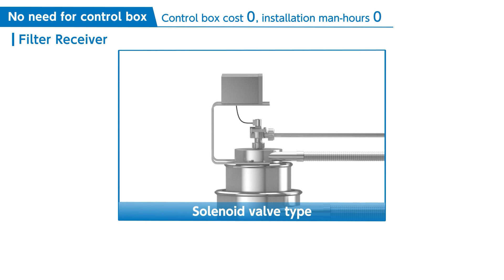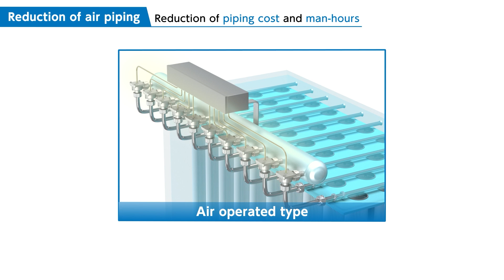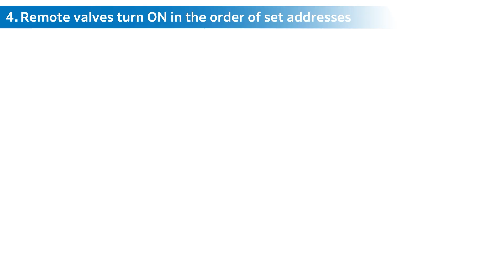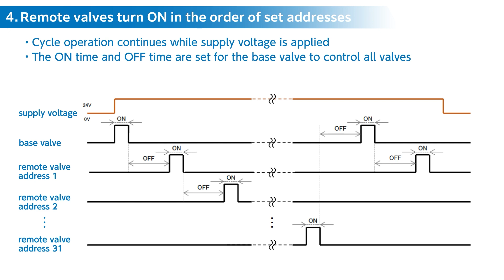SMC Pulse Valve (Valve for Dust Collector) SmartVent type [JSXF-P]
Welcome to SMC's video channel. This video will show you the features of SMC's Pulse Valve (Valve for Dust Collector) SmartVent type [JSXF-P]

・No need for control box
・Reduced electrical wiring
・Reduced air piping
・Base valve controls remote valves
・Base valve collectively controls ON/OFF of remote valves
・Automatic ON operation in the order of the set addresses
・Reduced wiring due to daisy chain

For more details, please refer to the link below and please check our

00:19 – Customer value
01:58 – Features

If the content is useful, please hit like to support us.